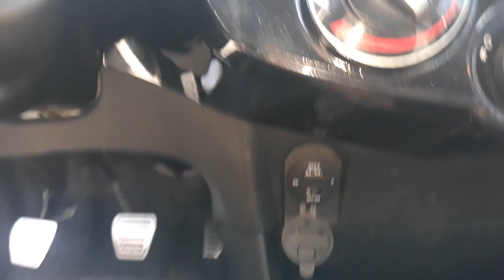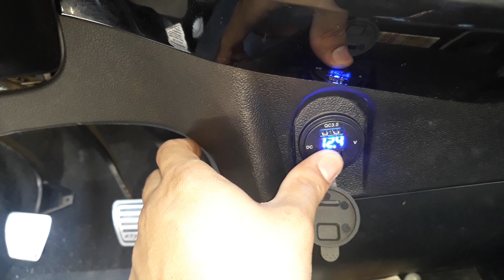TOMADA 12 VOLTS CARREGADOR DE CELULAR - TOYOTA ETIOS